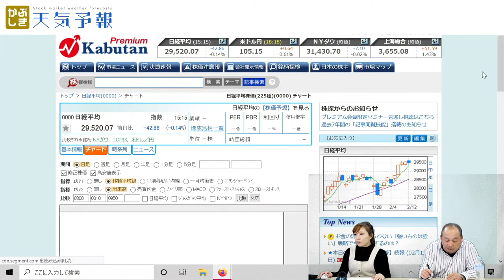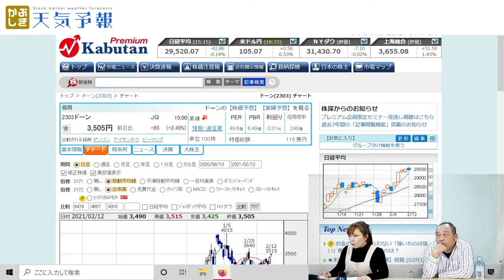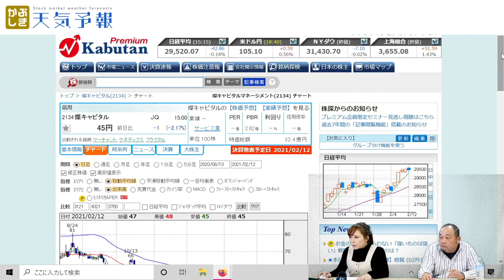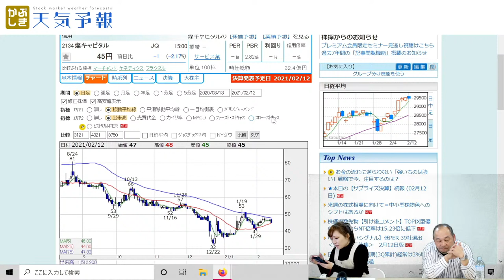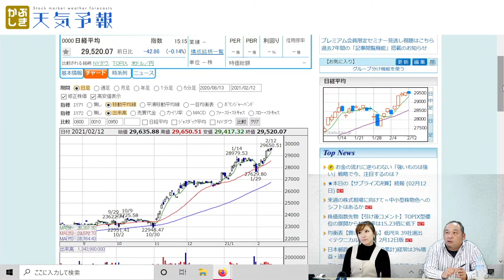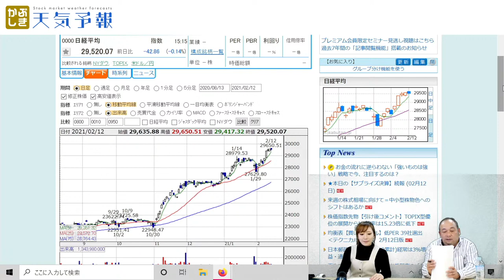許される見せ玉の話♯144 株式天気予報 Japanese Stock Quotations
00:00:00~準備中
00:00:50~伊東の生解説
00:30:18~今週の注目銘柄（みんかぶ掲載）
00:41:28~許される見せ玉の話

◆今週の注目銘柄
みんかぶ 予想の達人

‹出演者›
解説: 伊東聡（G&Dアドヴァイザーズ 投資調査部部長）
司会進行: 松尾彩香

‹伊東聡プロフィール›
証券会社の場立ちを経験し取引所内での自己売買（ディーリング）からシステムに移行するまで当時の店頭株（ジャスダック）専門のトレーダーを経験。25年近い証券ディーラー人生。経歴や武勇伝は数知れず、5分で8000万円やられた経験の一方で、月に3億円近い利益を上げた経験も。「Yahooファイナンス」や夕刊フジ「株ワングランプリ」でも活躍。本人曰く「三度の飯より株が好き」

金融商品取引法第37条に基づく表示
商号等:株式会社G&Dアドヴァイザーズ　金融商品取引業者　投資助言代理業
登録番号:関東財務局長(金商)第1756号
加入協会:一般社団法人　日本投資顧問業協会会員番号 第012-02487号

【免責事項】
金融商品への投資はさまざまなリスクを伴い、元本欠損又は当初元本を超える損失が生ずる恐れがあります。資産運用、投資等の判断については自身の責任でお願いしております。提供する情報に基づき利用者の皆様が判断し投資した結果については、一切の責任を負いかねますので予めご了承下さい。